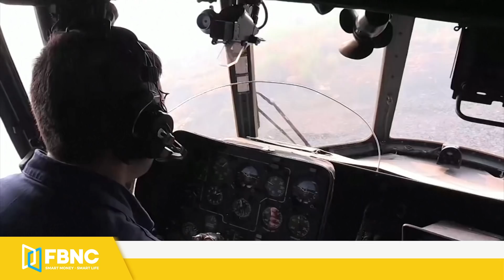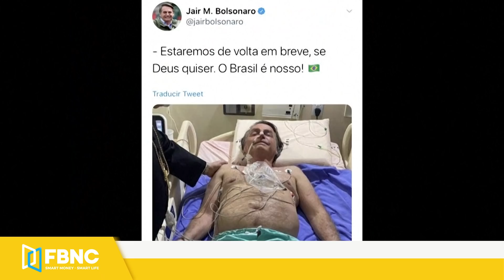Thời sự quốc tế 15/7 | Nga khoe kho vũ khí hiện đại vượt mặt các cường quốc | FBNC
Thời sự quốc tế 15/7 | Nga khoe kho vũ khí hiện đại vượt mặt các cường quốc
TÀU CHIẾN MỸ - TRUNG CÙNG LÚC HIỆN DIỆN GẦN ĐẢO ĐÀI LOAN
HOA KỲ SẼ SƠ TÁN NHỮNG NGƯỜI AFGHANISTAN ĐANG BỊ PHIẾN QUÂN ĐE DỌA
NGA SẼ ĐÁP TRẢ CÁC TÀU “ĐI LẠC” VÀO LÃNH HẢI BẰNG NHỮNG ĐÒN KHẮC NGHIỆT NHẤT
NGA KHOE KHO VŨ KHÍ VƯỢT MẶT CÁC CƯỜNG QUỐC NHƯNG ÍT TỐN KÉM HƠN
BA LAN SẼ ĐÓN 250 XE TĂNG MỸ SẴN SÀNG TRƯỚC RĂN ĐE TỪ NGA
HỎA HOẠN XÉ TOẠC ĐẤT RỪNG NGA, CHIẾN CƠ PHẢI THAM CHIẾN DẬP LỬA
QUÂN ĐỘI BRAZIL TẬP TRẬN CHUẨN BỊ CHO CÁC SỨ MỆNH GÌN GIỮ HÒA BÌNH CỦA LHQ
TỔNG THỐNG BRAZIL PHẢI NHẬP VIỆN SAU THỜI GIAN DÀI “NẤC CỤT” KHÔNG DỨT
FBNC
ĐỒNG TIỀN THÔNG MINH - CUỘC SỐNG THÔNG MINH